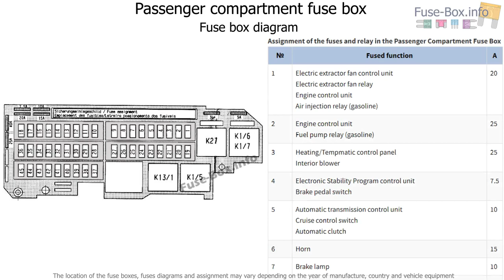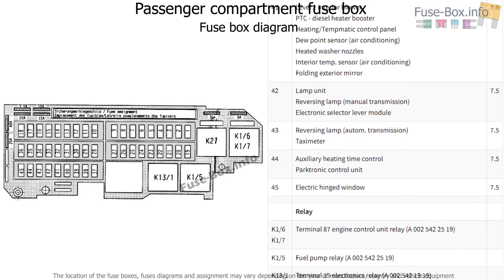Fuse box location and diagrams: Mercedes-Benz Vaneo (2002-2005)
Fuse box diagram (location and assignment of electrical fuses and relays) for Mercedes-Benz Vaneo (2002, 2003, 2004, 2005).